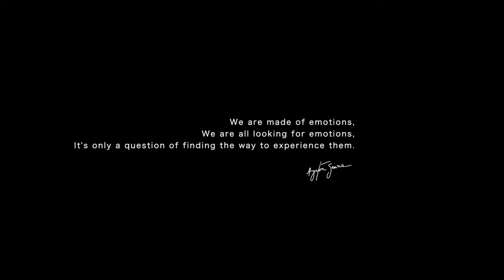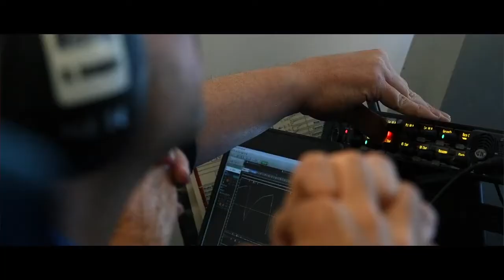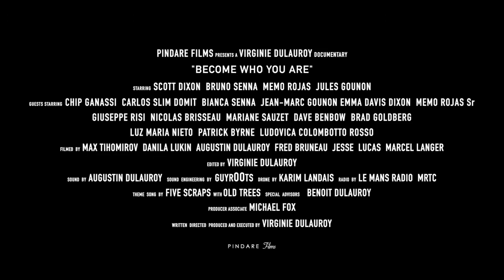BECOME WHO YOU ARE - Trailer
Become Who You Are: 4 Drivers, 4 Stories, 1 Race
At the Gecko 15th July LIMITED SEASON
Award-winning documentary taking place at the 24 hours of Le mans in France. Fast paced and intimate, the film follows the lives of four racing drivers: Scott Dixon, Bruno Senna, Memo Rojas and Jules Gounon on and off the track.
84 mins | Rated PG | Documentary

Directed by Virginie Dulauroy | Starring Scott Dixon, Chip Ganassi, Carlos Slim Domit, Jean-Marc Gounon, Jules Gounon, Giuseppe Risi, Memo Rojas, Bruno Senna